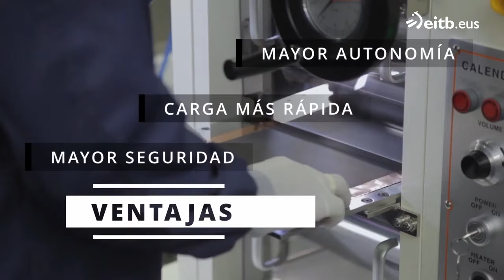¿Qué son las baterías en estado sólido?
Irune Villaluenga, líder de un grupo de investigación en Ikasbasque, explica las ventajas que traerán estos nuevos tipos de batería y sus aplicaciones más allá de los vehículos eléctricos.